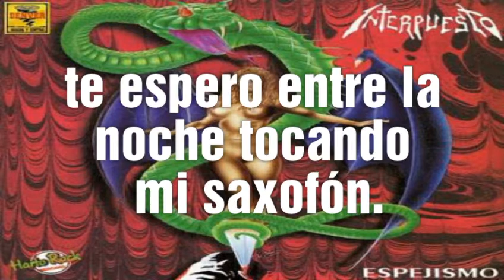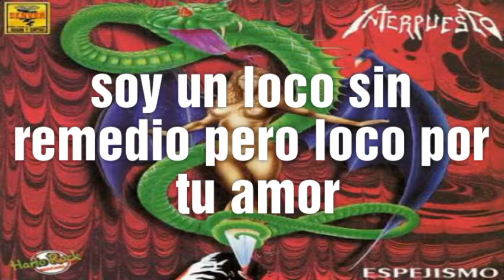Interpuesto Espejismo 07 Ladrón Letra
Interpuesto
Espejismo
1994
México
Vocalista: Gons Olvera
Guitarra: Miguel Soria
Batería: Ricardo Arellano
Guitarra: Miguel Rojas
Bajo: Osvaldo Vences
07 Ladrón
Letra
Me oculte entre las sombras como si fuera un vulgar ladrón, espero que pronto vuelvas para darte todo mi amor, soy un loco sin remedio pero loco por tu amor, te espero entre la noche tocando mi saxofón.
Soy un ladrón de tu corazón, soy un ladrón en tu habitación, soy un ladrón de tu corazón, soy un ladrón en tu habitación.
Me oculte entre las sombras como si fuera un vulgar ladrón, espero que pronto vuelvas para darte todo mi amor, soy un loco sin remedio pero loco por tu amor y te espero entre la noche tocando mi saxofón.
Soy un ladrón de tu corazón, soy un ladrón en tu habitación, soy un ladrón de tu corazón, soy un ladrón en tu habitación, soy un ladrón de tu corazón, soy un ladrón en tu habitación, soy un ladrón de tu corazón, soy un ladrón en tu habitación.